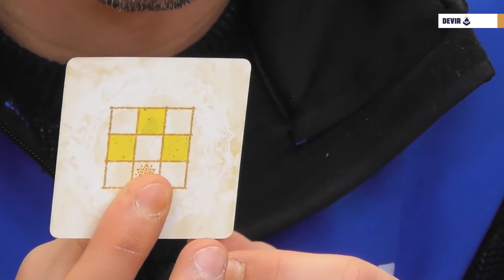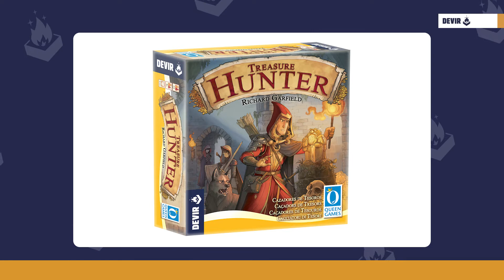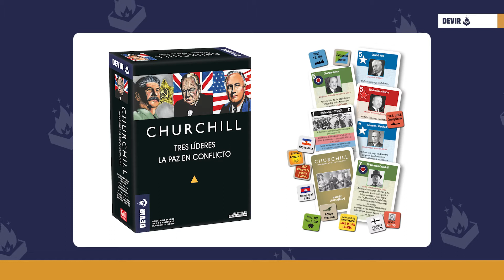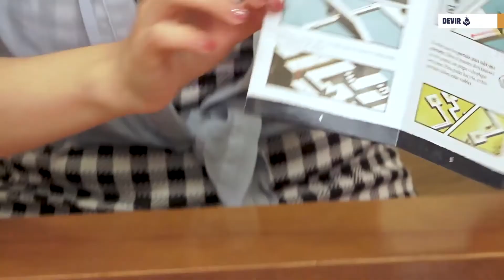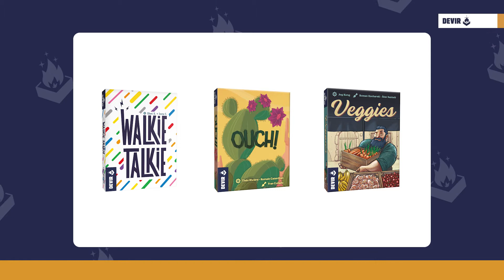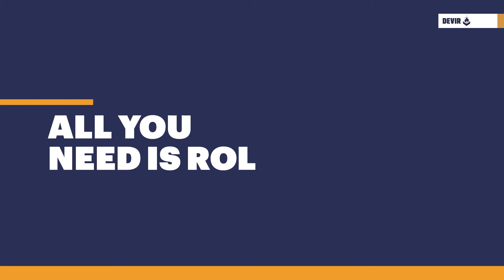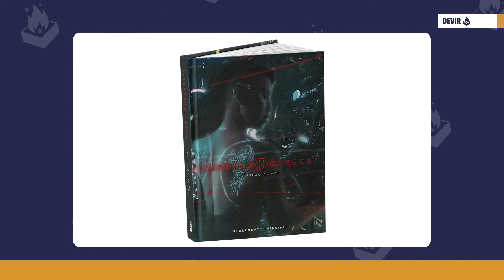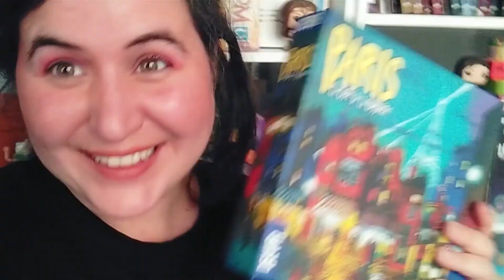📣 Devir News LATAM Navideño 2021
Último episodio del año de nuestro DevirNewsLatam y quisimos repasar contigo todas las novedades que tuvimos este 2021 y por supuesto, las Novedades2022 que vendrán en los barquitos.
De corazón de parte de todo el equipo Devir te deseamos Felices Fiestas y que nunca falte alegría y un juego en tu mesa. Felicidades!

00:00:00 Intro
00:03:33 Novedades
00:22:16 La Cosa Nostra
00:39:02 All You Need is Rol
00:51:36 Devir Responde
01:07:52 Cierre